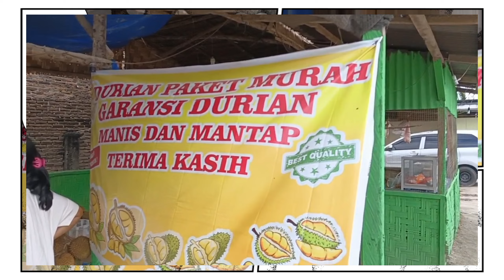Tempat Makan Durian Recommended di Perdagangan